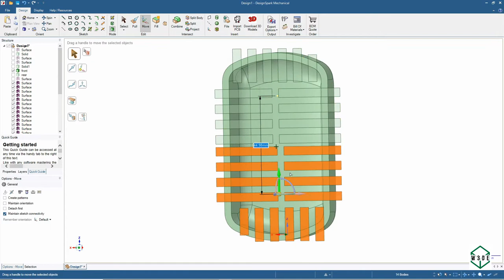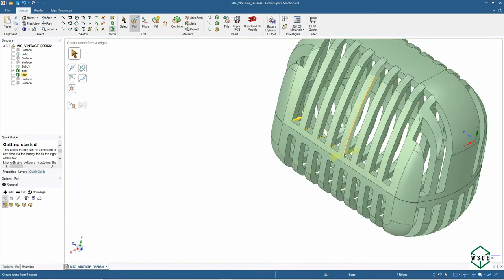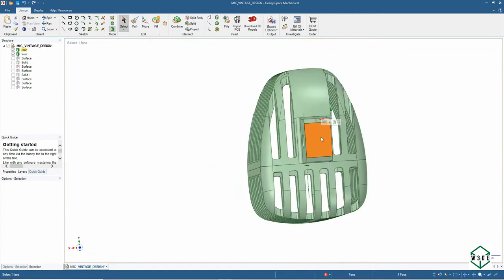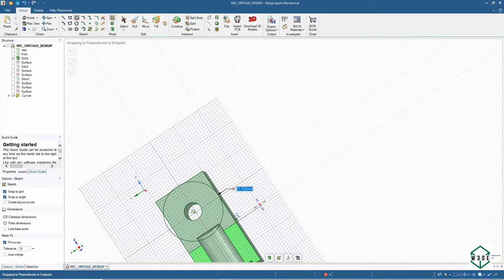Design a 3D Printable Vintage Microphone Enclosure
Hi again, another fun project for 3D Printing.
In this video, I designed a 3D Printable Vintage Microphone Enclosure using DesignSpark Mechanical. Main parts are held together with four M2x8mm screws positioned at each corners. This design also features a tiltable mount (with M6 bolt screw), a socket hole for 3.5mm stereo jack, and hole for 1/4 inch inset at the bottom.

Maybe I'll post a video of the mic build/make later on when possible.